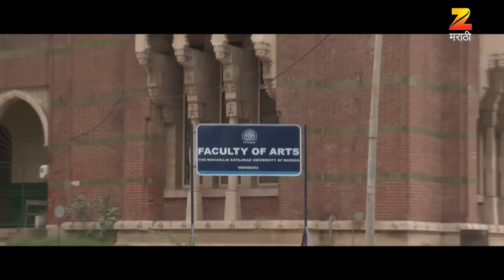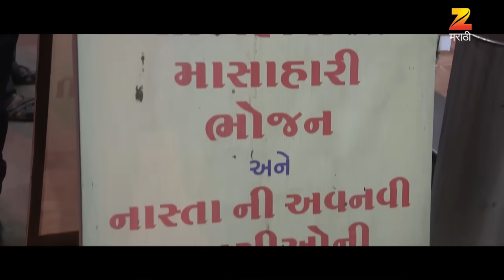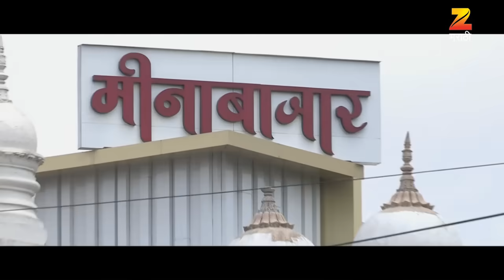दोन बायकांनी वाजवला Bhauचा बाजा: कॉमेडी धमाका🤪👊 | Chala Hawa Yeu Dya | Zee Marathi | Bhau Kadam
Watch Full Ep Of Chala Hawa yeu Dya Watch the Full Episode 164 of Chala Hawa Yeu Dya: Join host Nilesh Sable in welcoming the charismatic Anita Date, Abhijit Khandkekar, Rasika Sunil, to the show. With their impeccable comedic timing and infectious charm, these special guests promise to keep you entertained with their hilarious antics and engaging conversations.

Show Synopsis

Chala Hawa Yeu Dya, a Marathi comedy show on Zee Marathi. Hosted by Nilesh Sable who leads an ensemble cast including Bhau Kadam, Kushal Badrike, Sagar Karande, Bharat Ganeshpure, and Shreya Bugade. Prepare for hilarious sketches, witty commentary, and exclusive promotions of Marathi films, dramas, and even Bollywood Films with interviews featuring the biggest stars of Indian Film Industry. This blend of humour and glamour is sure to tickle your funny bone, making it a favourite among fans of Marathi Entertainment

Zee Marathi, the premium Marathi channel in Maharashtra was launched in the year 1999. Since its launch until 2004, the channel was popularly known as Alpha Marathi. Since its inception, the channel has formed an integral part of a Maharashtrian's life, through its different genres of programs like daily soaps, game shows, talk shows, cooking shows, travel shows, news, films etc. Some of the channel's most popular shows include Lagira Zhala Jee, Chala Hawa Yeu Dya, Home Minister, Ratris Khel Chale, and Dil Dosti Duniyadari.

☞ Watch Full Episodes of Zee Marathi’s Popular Serials

☞ Watch Full Episodes of Zee Marathi’s Latest Serials